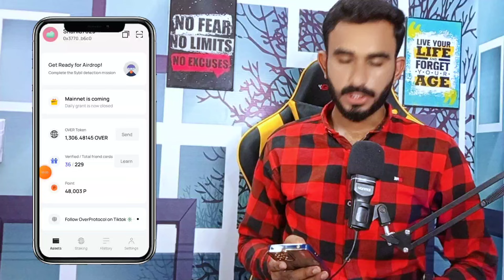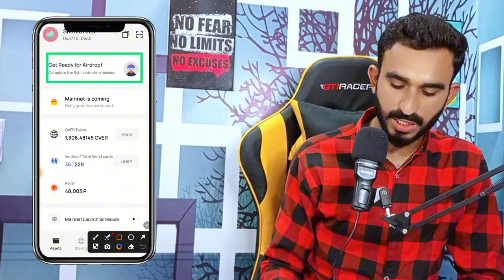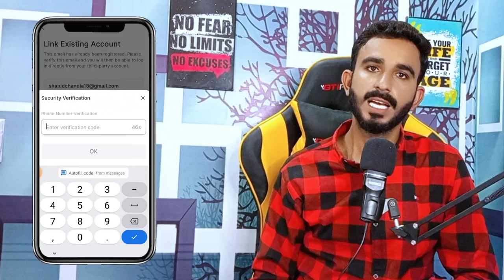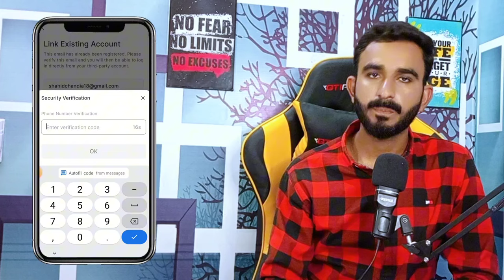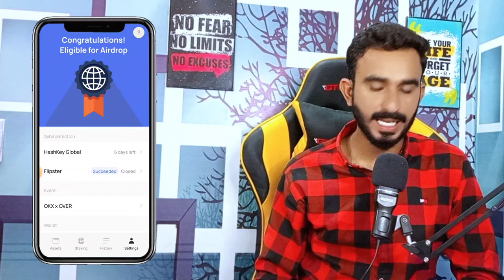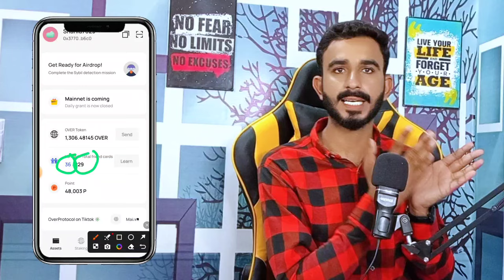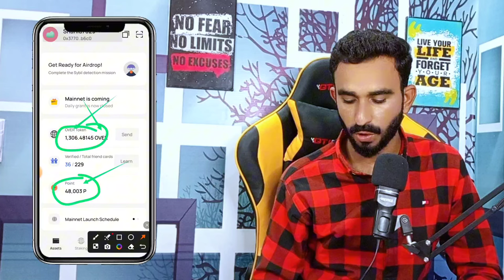Over Wallet KYC Phase 2 || Over Wallet Sybil Detection kaise Karen || OGC KYC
Over Wallet KYC Verification
over Wallet Today Update
Over Wallet KYC verify kaise Karen
Over Wallet update Today
Over Wallet KYC verify method
Over Wallet New Update
Over Wallet Listing update
Over Wallet today News